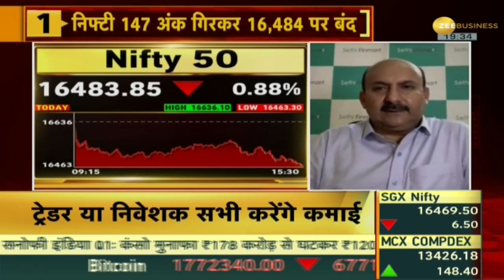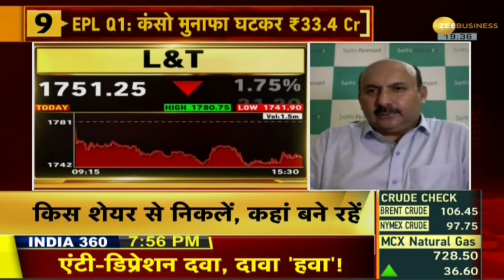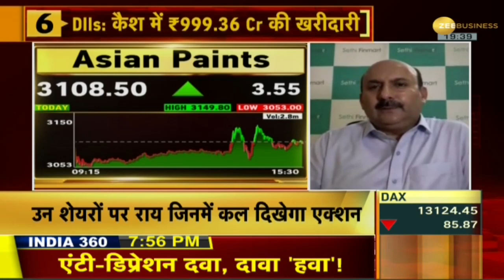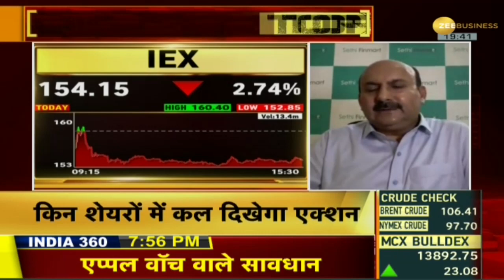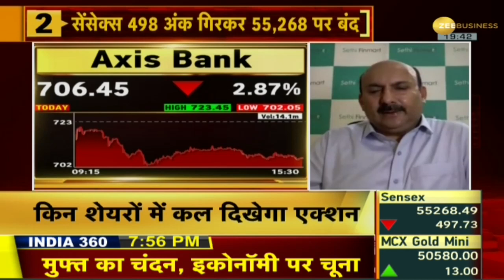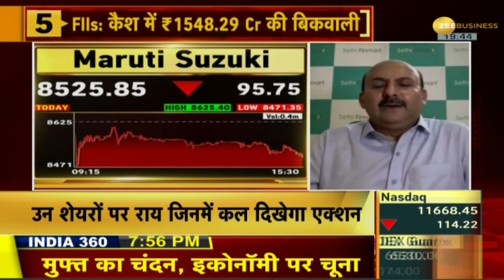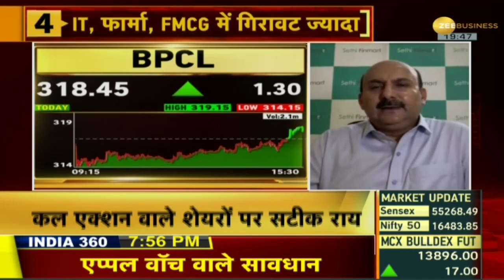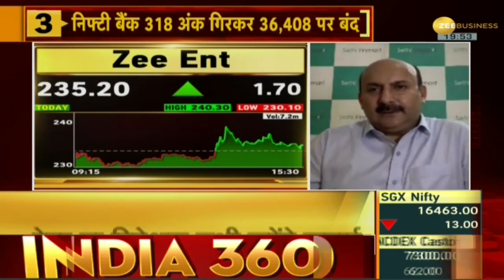Bazaar Aaj Aur Kal: कल के शेयर बाजार पर अनिल सिंघवी की दमदार स्ट्रैटेजी | Anil Singhvi Strategy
Nifty will act as a strong support between 16,200 to 16,350 and will hold some resistance at the upper levels between 16,700 and 16,750. Bank Nifty will act as support between 36,075 to 36,200 and some resistance at upper levels between 36,700 and 36,900: Anil Singhvi

निफ्टी 16,200 से 16,350 के बीच मजबूत सपोर्ट का काम करेगा और ऊपरी स्तरों पर 16,700 से 16,750 के बीच कुछ रुकावट करेगा. बैंक निफ्टी 36,075 से 36,200 के बीच सपोर्ट का काम करेगा और ऊपरी स्तरों पर 36,700 से 36,900 के बीच कुछ रुकावट करेगा: अनिल सिंघवी